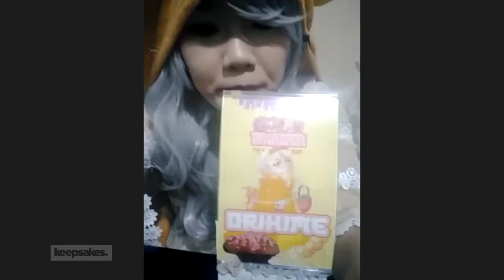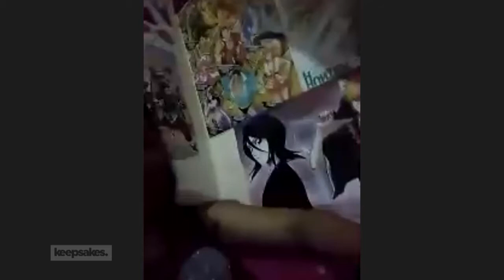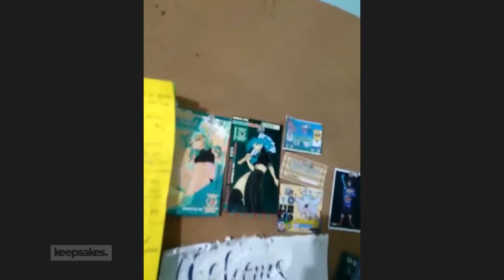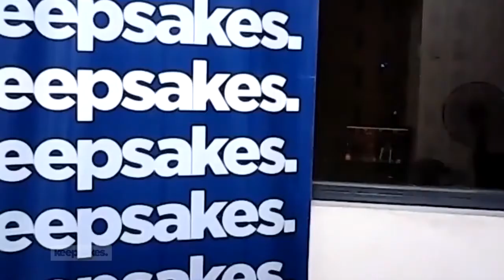WATCH: Baguio Cosplay Community Zoom Meeting [Jay Agonoy / keepsakes.]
During the quarantine period, most of Baguio's cosplay community has decided to band together and hold activities via Zoom meetings. This video is just one of these activities.